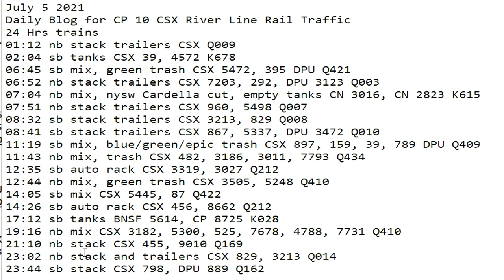July 5 2021 24 Hrs CSX Trains Time Lapse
24 Hrs trains
01:12 nb stack trailers CSX Q009
02:04 sb tanks CSX 39, 4572 K678
06:45 sb mix, green trash CSX 5472, 395 DPU Q421
06:52 nb stack trailers CSX 7203, 292, DPU 3123 Q003
07:04 nb mix, nysw Cardella cut, empty tanks CN 3016, CN 2823 K615
07:51 nb stack trailers CSX 960, 5498 Q007
08:32 sb stack trailers CSX 3213, 829 Q008
08:41 sb stack trailers CSX 867, 5337, DPU 3472 Q010
11:19 sb mix, blue/green/epic trash CSX 897, 159, 39, 789 DPU Q409
11:43 nb mix, trash CSX 482, 3186, 3011, 7793 Q434
12:35 sb auto rack CSX 3319, 3027 Q212
12:44 nb mix, green trash CSX 3505, 5248 Q410
14:05 sb mix CSX 5445, 87 Q422
14:26 sb auto rack CSX 456, 8662 Q212
17:12 sb tanks BNSF 5614, CP 8725 K028
19:16 nb mix CSX 3182, 5300, 525, 7678, 4788, 7731 Q410
21:10 nb stack CSX 455, 9010 Q169
23:02 nb stack and trailers CSX 829, 3213 Q014
23:44 sb stack CSX 798, DPU 889 Q162